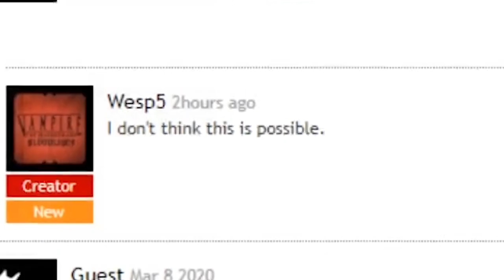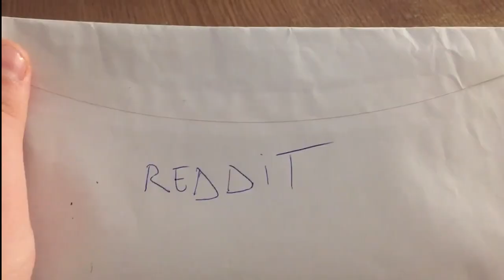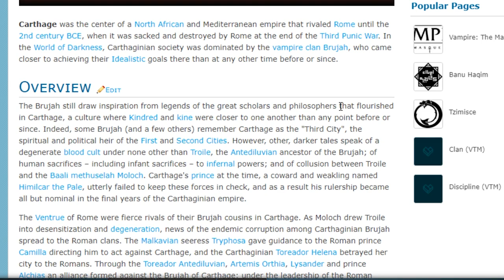Vampire: The Masquerade - Bloodlines Review | A Flawed Masterpiece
With the release of Vampire: The Masquerade - Bloodlines 2 approaching, it's time to take a look at the 2004 classic. In my Vampire: The Masquerade - Bloodlines Review, I go through what made this game a modern classic, despite its many, many flaws.

The Office; Consecutive Office - Sam & Max Season 1

Vesuvius; Downtown Theme; Chinatown Theme - Rik Schaffer

Carnival Kerfuffle - Kristofer Maddigan, Cuphead OST

Special thanks to:

My girlfriend for spending two hours of her life putting that fake ransom letter together.